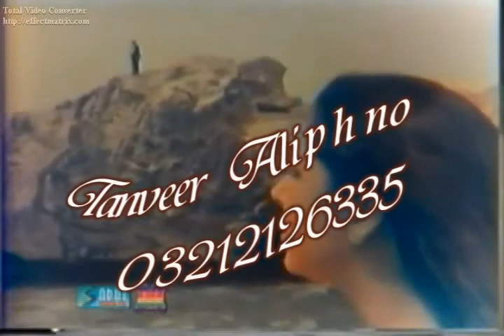tanveer song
ddguy